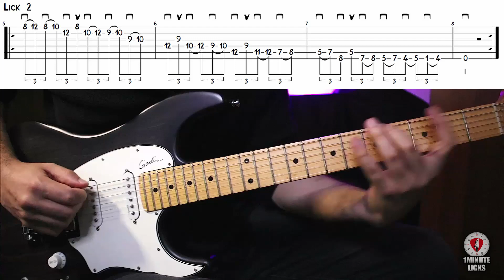Unlock The Fretboard With This Exercise! (No Talking)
In this 1 Minute Licks video we will check a melodic lick based on the A harmonic minor scale with a cool triplets rhythm pattern. This lick will really help you to learn how to play all along the fretboard and apply interesting rhythms into your playing. Hope you guys like it!
Happy Practice!